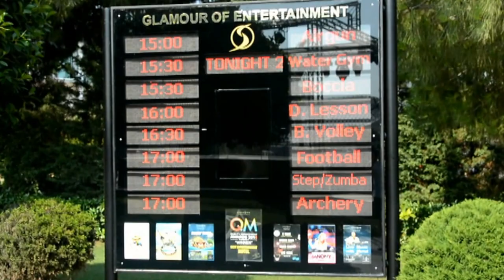Hotel Calista Luxury Resort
A view to hotel Calista Luxury Resort in Belek Turkey.
The glamour of luxury
Een kijk op het hotel Calista Luxury Resort in Belek Turkije
Opname in augustus 2015